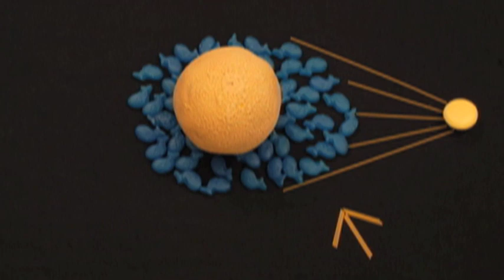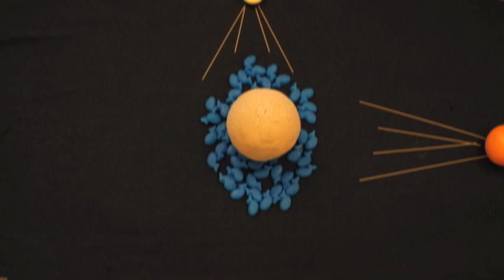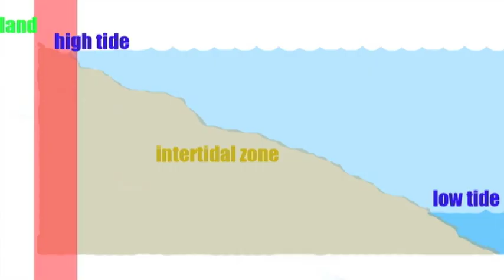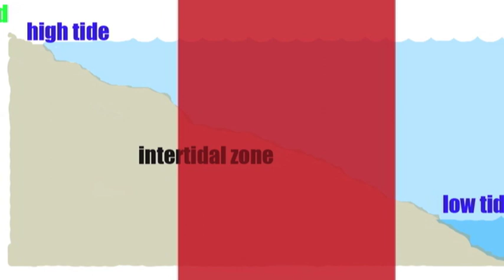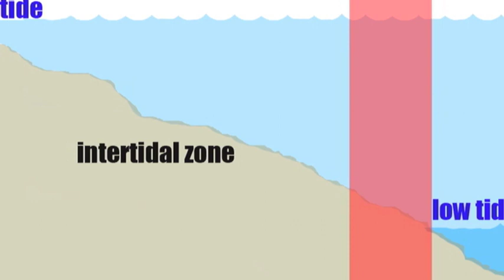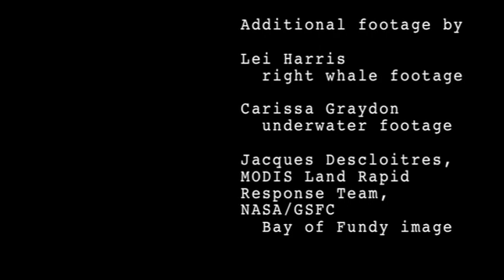Life Between Tides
This short documentary, produced at the huntsman, explains how tides are created and what lives in the zone between high and low tides.